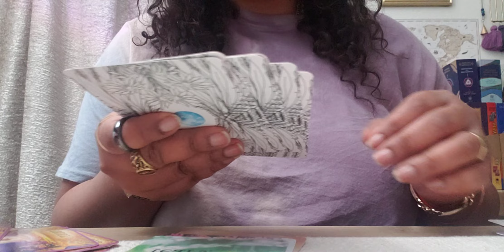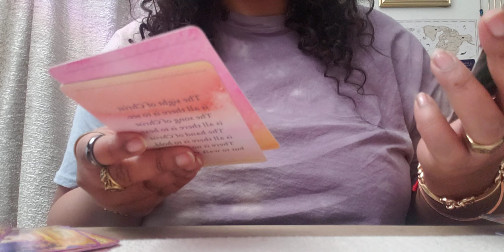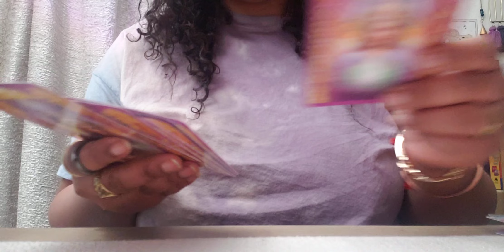Remind Yourself Part 2✅🕊Have a Beautiful Weekend 🌍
LifeforceEnergy